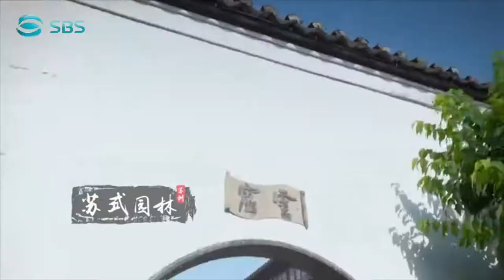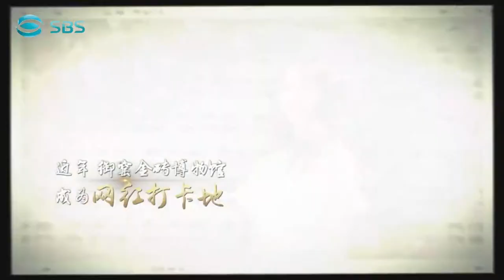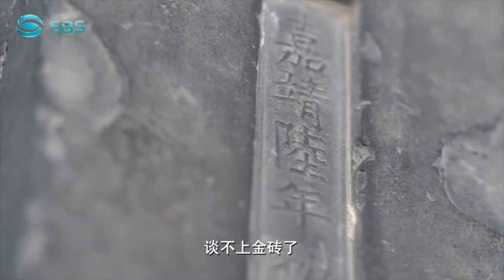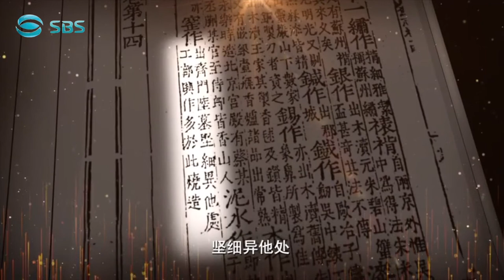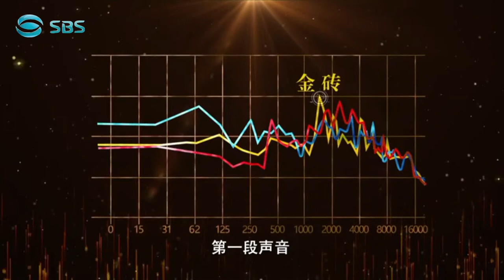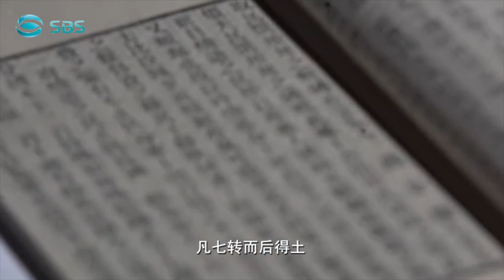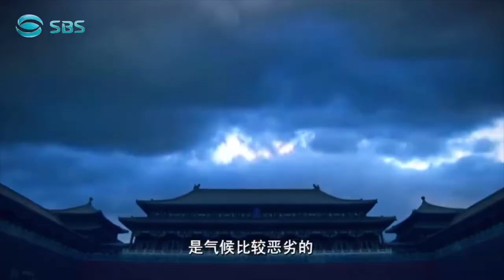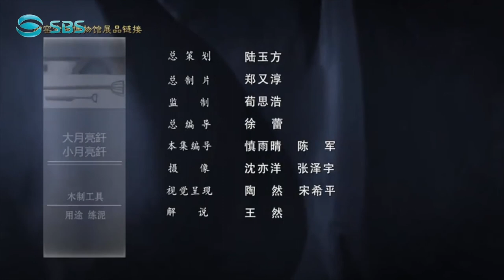【EP.14】大型文化系列片《君到姑苏见》第三季《博古通今》（第五集）：苏州御窑金砖博物馆 生生不“熄”苏州电视台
作为全国首批24个历史文化名城之一，苏州始终坚持中国特色社会主义文化发展道路，弘扬优秀传统文化，努力建设古今辉映的历史文化名城。在新中国成立70周年之际，苏州广电总台重点打造了大型文化系列片《君到姑苏见》。